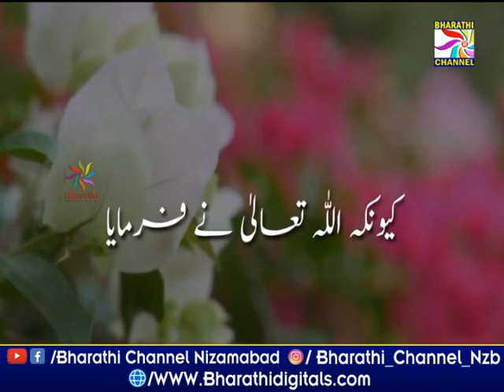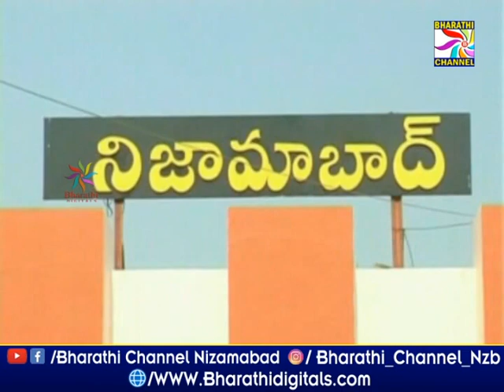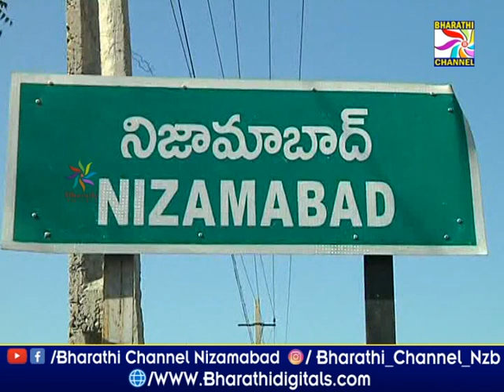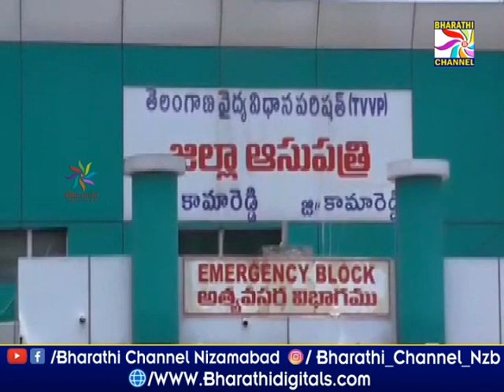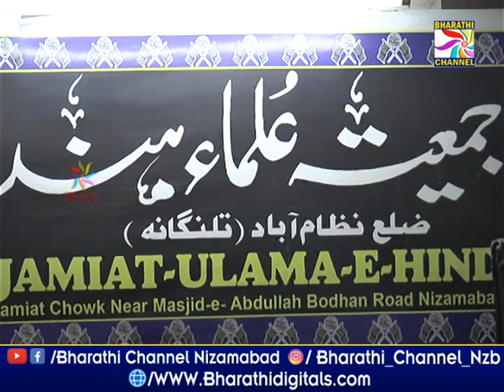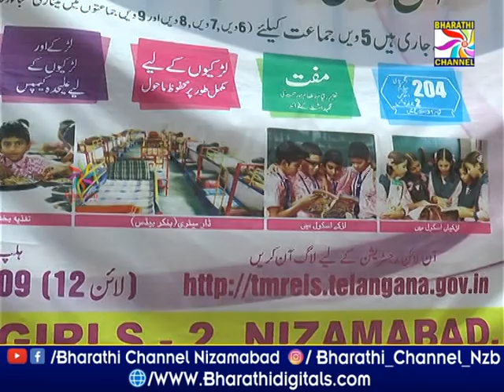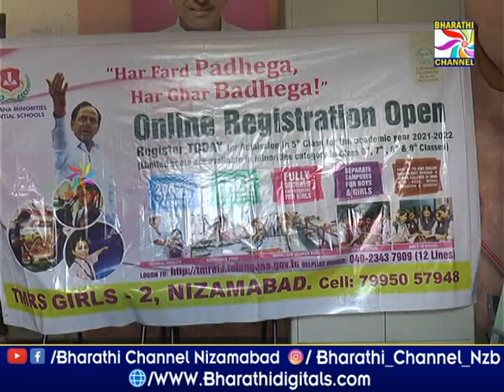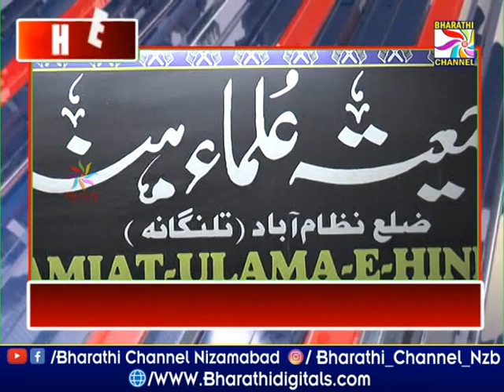Parwaaz News || Nizamabad || 09-05-2021